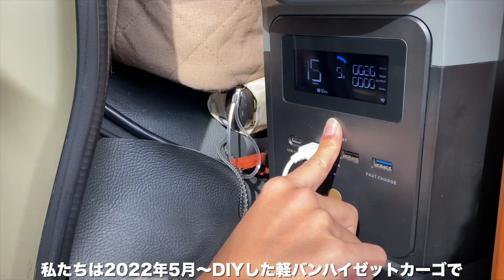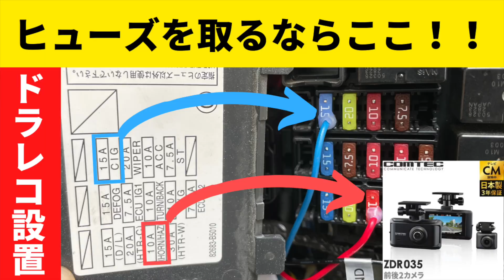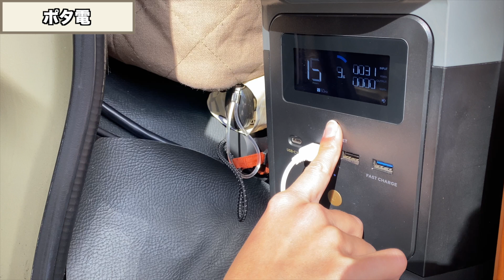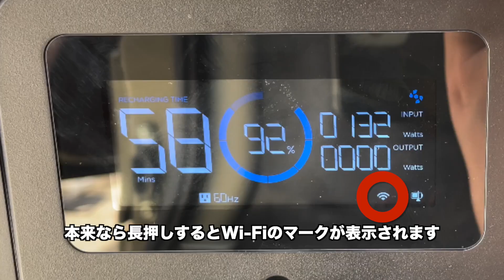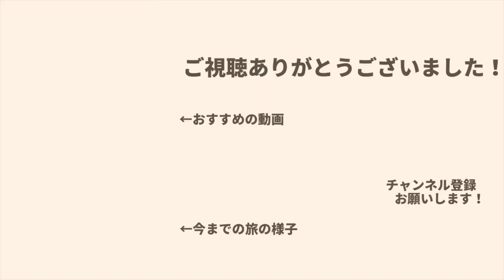【後悔】旅に出て半年。欠陥だらけの素人DIYの現状【車中泊】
2022年5月から車中泊しながら日本一周しています！

今回は日本一周の旅に出て半年が経ったので、
出発前にDIYした箇所の現状を動画にしました^^
素人がDIYした軽バンは月日を経てどうなったのか、
過去の動画も交えて話しているので、
ぜひ最後までご覧頂けると嬉しいです！！

《目次》
0:00　オープニング
0:58　外装塗装
2:24　内装塗装
2:50　デッドニング
4:19　断熱材
5:05　ドライブレコーダー
6:26　ポータブル電源
9:00　ソーラーパネル
10:38  インパネ塗装
12:38  内張り貼り替え
13:17  バックドア
14:49  天井板張り
16:01  ベッド
18:31  スライドレール引き出し
19:44  ハンドルカバー
20:11  シートカバー
20:43  サイドテーブル
21:26  有孔ボード
23:02  カーテン
24:31  プラダン
25:19  カーナビ収納
27:25  エンディング